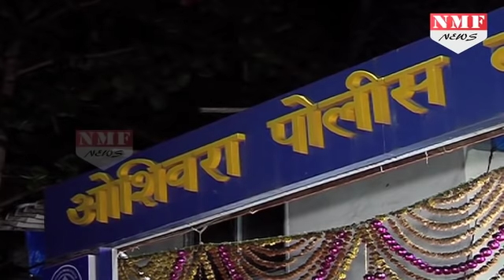Tanushree के Lawyer ने Nana के साथ बाकी के आरोपियों पर साधा निशाना, अब बच पाना मुश्किल